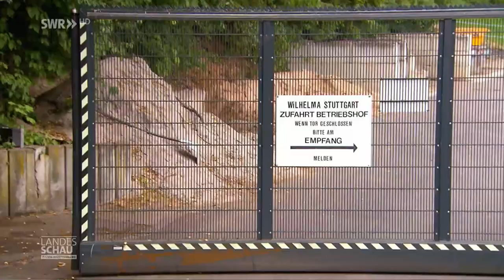Direkt aus Australien: Stuttgarter Wilhelma heißt Koalas willkommen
Es ist die Sensation in der Stuttgarter Wilhelma! Zwei Koala-Pärchen sind direkt aus Australien eingeflogen und leben fortan in der neugestalteten "Terra Australis" des Stuttgarter Zoos. Dabei sind die flauschigen Artgenossen nicht unbedingt pflegeleicht. In Deutschland gibt es nur wenige Spezialisten, die sich mit der Koala-Haltung auskennen. Doch von den Tierpflegern der Wilhelma werden die Eukalyptus-liebenden Vierbeiner ganz besonders umsorgt.

Flauschige Einwanderer aus Australien sind in die Stuttgarter Wilhelma gezogen. Für den noblen Besuch, muss die Stuttgarter Wilhelma die „Terra Australis“, eine Anlage nach australischem Vorbild, richtig rausputzen. Das Koala-Pärchen scheint zumindest ihre lange Reise erstmal gut überstanden zu haben. Willkommen!